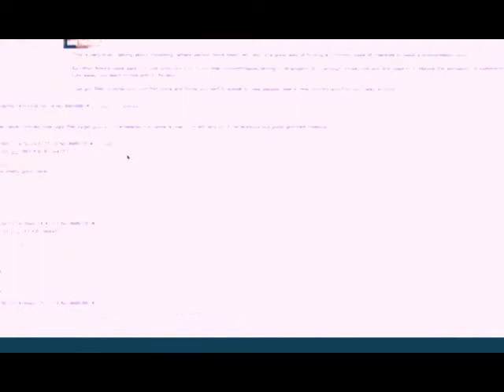What Is 4chan? Sexy Photos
What's the deal with 4chan? We give you the skinny on the web's most mysterious, yet undoubtably popular, forum site.
Kim Kardashian
Rob Bironas
Rachel Bradshaw
4chan
the Fappening
Gabrielle union
Jennifer lawrence